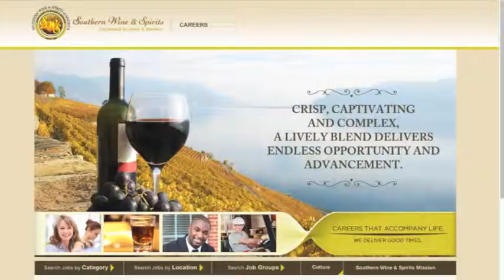Southern Wine and Spirits Promo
A promo for Southern Wine & Spirits, as aired at the 2014 Wolfies.